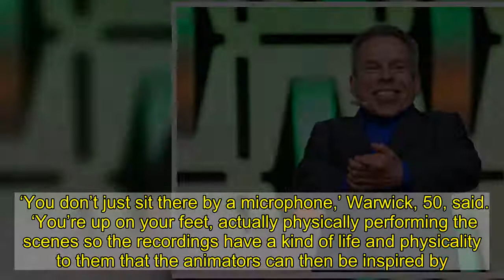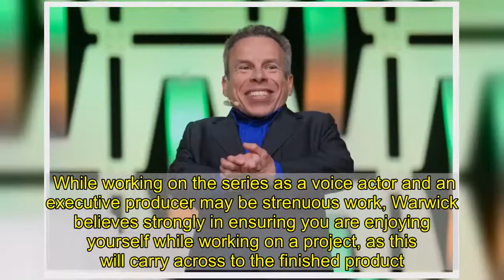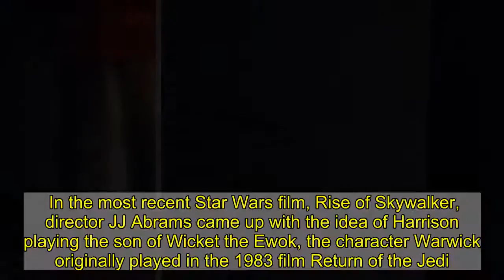Warwick Davis describes ‘exhausting’ process of voice acting for new animated special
Warwick Davis has recalled how ‘exhausting’ the process of voice acting was for his new animated festive special, explaining how the ‘physicality’ of recordings helps to instruct animators.   Warwick, best-known for his roles in films including Willow, the Harry Potter series and the Star Wars franchise, has entered an underground world for his latest venture, voicing the titular character in Master Moley: By Royal Invitation.   Based on stories by creator James Reatchlous, the tale follows a mole called Moley as he becomes the keeper of a magical book, embarking on a quest that sees him infiltrate a party taking place at Windsor Castle, above where his home is located.   With the special also featuring the vocal talents of Julie Walters, Charles Dance, Gemma Arterton and Richard E Grant, Warwick told  that recording for the role was ‘quite a lonely experience’ as – apart from Gemma – he wasn’t able to work with his co-stars in a studio.   The actor, who is also serving as an executive producer on the project, outlined how physically demanding voice acting can be, as – in the case of the high-pitched Moley – it ‘takes a lot of energy and effort to really achieve the performance’.   ‘You don’t just sit there by a microphone,’ Warwick, 50, said.   ‘You’re up on your feet, actually physically performing the scenes so the recordings have a kind of life and physicality to them that the animators can then be inspired by.’   Warwick explained that there are ‘various little tricks’ voice actors can employ to achieve a certain type of sound, such as tapping your throat ‘if you’re character’s being shook about’ or holding your nose to create a nasal effect.   ‘You have to kind of throw yourself around, but you can’t make a noise inside the studio, like stamping your feet. You’ve got to jiggle yourself up and down,’ he said, stating that recordings are often filmed so animators can mimic the movements of the actors in their characters.   ‘If you’re running, you end up physically doing it on the spot. It’s a funny experience to watch.’   While Warwick would have typically been in an actual studio recording his lines for Master Moley, this past year has seen him record the series from a studio in his home, liaising with a director in New York and a producer in London.   The actor has personally found it ‘fantastic’ working from home, as he doesn’t ‘get in any traffic’ that he would have done en route to the studio in the English capital.   Warwick told us that they have 50 episodes of Master Moley to deliver by summer 2021, which ‘as far as animation goes, is a huge undertaking’.   While working on the series as a voice actor and an executive producer may be strenuous work, Warwick believes strongly in ensuring you are enjoying yourself while working on a project, as this will carry across to the finished product.   ‘It’s about having fun doing these things as well, because if I’m having fun in the studio, that comes across in the animation and in the chara